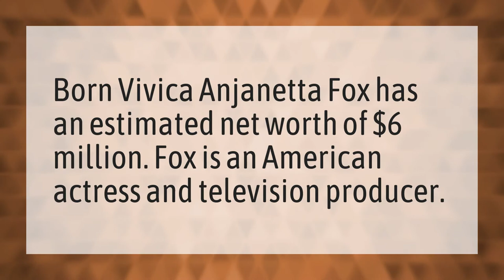How much is Vivica Fox worth?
Orlando Brown Nick Cannon • How much is Vivica Fox worth?